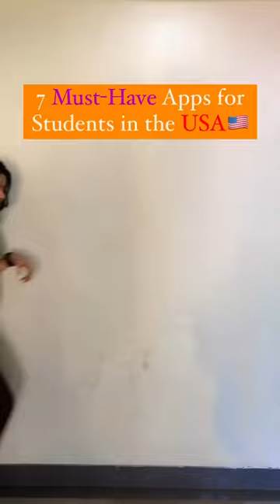7 must-have apps for students in the USA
Here are what these apps are used for:

RefME- This app uses your phone’s camera to scan a book’s barcode and create a citation formatted in MLA, Chicago, or whatever format your school uses.

UberEats or GrubHub- These apps fulfill all your appetite requirements. It gives you access to all the local menus around you and helps you connect to them to order whatever you want at your doorsteps.

Moovit- Moovit solves public transit problems by providing quick routes, reducing wasted time during bad weather or finding main routes. Find your destination’s quickest route with this app.

Mint- Being an international student, you always have to manage your bills: the rent, the dues, and the loans. In short, you need to keep track of your money flow from your salary check to your expenses, and this app helps you with that.

Splitwise- This app is a free tool for friends and roommates to track bills and other shared expenses so that everyone gets paid back.

AroundMe- This app can help you find the nearest bank, hotel, grocery store, or just about any place you want to go. It will identify your position via GPS and then give you a list of the nearest places of interest.

Follow us for more content like this!